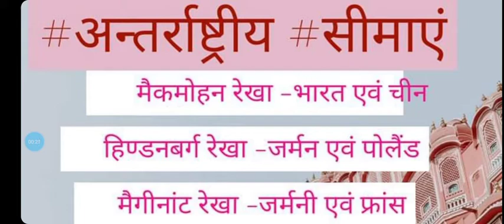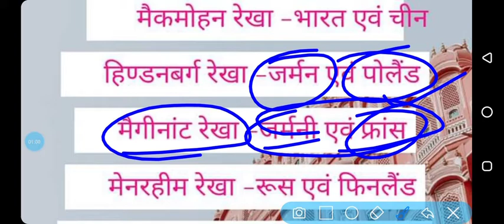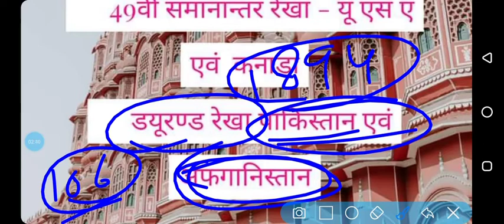अंतरराष्ट्रीय सीमा रेखा//International Boundaries//कौन सा सीमा किस देश के बीच स्थित है?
रेडक्लिफ रेखा  (Radcliffe Line): भारत और पाकिस्तान के बीच 17 अगस्त 1947 को भारत के विभाजन के समय सीमा सीमांकन रेखा थी। इसका नाम इसके वास्तुकार सर सिरिल रेडक्लिफ के नाम पर रखा गया था, जो सीमा आयोगों के अध्यक्ष थे।

 49 अक्षांश उत्तर ब्रिटिश कोलंबिया, अल्बर्टा, सैसकैचवैन और मैनीटोबा (उत्तर में) के कनाडाई प्रांतों और अमेरिकी राज्य वाशिंगटन, इदाहू, मोंताना, नार्थ डेकोटा और मिनेसोटा (दक्षिण में) के बीच सीमा है।

 मैकमोहन रेखा (Macmahon Line):चीन के तिब्बती क्षेत्र और भारत के उत्तर-पूर्व क्षेत्र के बीच की एक सीमा रेखा है, जिसे ब्रिटिश औपनिवेशिक प्रशासक हेनरी मैकमोहन ने 1914 की सिमला समझौता में प्रस्तावित किया था जिसे ब्रिटिश और तिब्बती प्रतिनिधियों के बीच हस्ताक्षरित किया गया था। वर्तमान में यह चीन और भारत के बीच प्रभावी सीमा है।

मैजिनॉट लाइन (Maginot Line) : फ्रांस के युद्ध मंत्री आंद्रे मैगिनोट के नाम पर मैजिनॉट लाइन रखा गया.  यह 1930 के दशक में जर्मनी द्वारा किए गए आक्रमण को रोकने और उन्हें किलेबंदी के आसपास जाने के लिए मजबूर करने के लिए फ्रांस द्वारा निर्मित ठोस किलेबंदी, बाधाओं और हथियार प्रतिष्ठानों की एक रेखा थी।

डूरण्ड रेखा (Durand Line): अफगानिस्तान और पाकिस्तान के बीच सीमा रेखा है। यह ब्रिटिश भारत के मोर्टिमर डूरंड और अफगान अमीर अब्दुर रहमान खान के बीच 1893 के समझौता ज्ञापन (एमओयू) के बाद स्थापित किया गया था।

38 अक्षांश उत्तर ने कोरियाई युद्ध से पहले उत्तर और दक्षिण कोरिया के बीच सीमा का गठन किया।

मैनरहेम रेखा  सोवियत संघ के खिलाफ फिनलैंड द्वारा निर्मित करीलियन इस्तमुस पर एक रक्षात्मक किलेबंदी लाइन थी। शीतकालीन युद्ध के दौरान इसे फील्ड मार्शल बैरन कार्ल गुस्ताफ एमिल मानेरहाइम के बाद मैननेरहाइम लाइन के नाम से जाना जाने लगा। लाइन का निर्माण दो चरणों में किया गया था: 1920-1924 और 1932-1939।

 हिंडनबर्ग रेखा (Hindenburg Line): जर्मनी और पोलैंड के बीच की सीमा रेखा है, जो जर्मन प्रथम विश्व युद्ध 1917 के दौरान में पीछे हट गई।

 सिगफ्रीड लाइन फ्रांस के साथ अपनी सीमा पर जर्मनी द्वारा खींची गई किलेबंदी की रेखा है।

17 अक्षांश उत्तर वियतनाम और दक्षिण वियतनाम के बीच सीमा को परिभाषित किया, इससे पहले ये दो एकजुट थे।

24 अक्षांश उत्तर रेखा जो पाकिस्तान भारत और पाकिस्तान के बीच सीमांकन रेखा के लिए दावा करती है। हालाँकि, यह भारत द्वारा मान्यता प्राप्त नहीं है।

Whatsapp Group me Add hone ke Liye Message Kigye Add Group likh kr 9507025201.